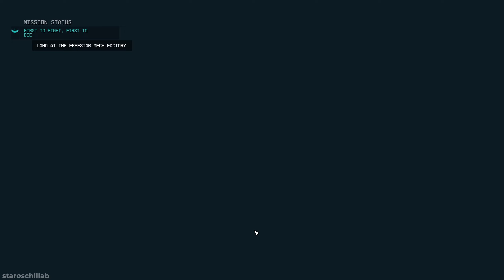Starfield - First to Fight, First to Die | The Hammer Falls FULL Gameplay Walkthrough Part 22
Timestamps

0:00 - Intro
0:39 - First to Fight, First to Die
5:28 - Mercenary patrol ships fight
9:30 - Arcturus II
15:53 - Freestar Mech Factory
30:30 - Paxton Hull
36:40 - The Hammer Falls
37:53 - Ron Hope
52:21 - Back to Akila City

After the ending of main story line, I feel like completing the remaining faction quests of UC Vanguard and Freestar Collective since I already have them in the earlier parts of this walkthrough.

Completing Freestar Collective faction quest line grants rewards : Star Eagle-class starship, Ranger spacesuit and badge.